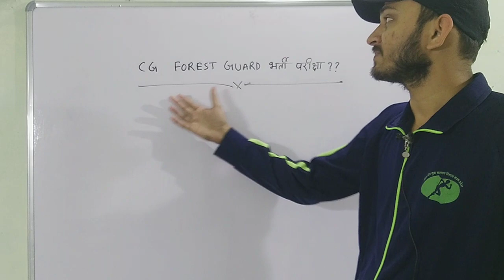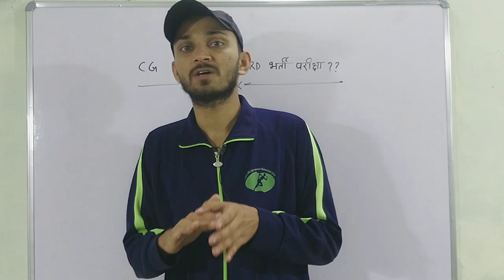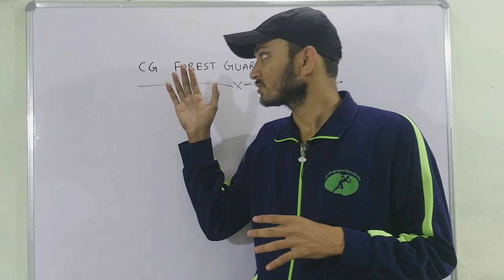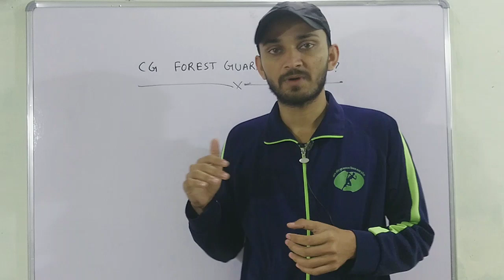CG VAN RAKSHAK EXAM DATE | FOREST GUARD PHYSICAL DATE 2022 |PHYSICAL KAB HOGA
CG VAN RAKSHAK BHARTI 2022 | FOREST GUARD VACANCY 2022 | छत्तीसगढ़ वन रक्षक भर्ती 2021 | CG FOREST GUARD SYLLABUS | CG VAN RAKSHAK BHARTI SYLLABUS 2022|छत्तीसगढ़ वन रक्षक PREPRATION STRATEGY

Forest Guard Vacancy 2022 ।। Forest Guard Requirement 2022 ।। Forest Guard Apply Online 2022 forest guard vacancy 2022 notification, van vibhag bharti 2022, 10 pass jobs 2022 forest, forest job vacancy 2022, hp forest guard recruitment 2022, forest guard recruitment 2022, forest department vacancy 2022, forest guard vacancy 2022 last date, forest guard and ranger recruitment 2022, forest guard vacancy online application, delhi forest guard recruitment 2022, forest department jobs 2022, forest bhrti, वन विभाग भर्ती, new vacancy 2022, govt jobs, sarkari Naukri, govtjob portals, jobs, forest guard, vanpal, vanrakshak, वनरक्षक, वनपाल

Forestguardvacancy2022 forestguard2022 defencestudychannel Forest Guard Vacancy 2022 ।। Forest Guard Requirement 2022 ।। Forest Guard Apply Online 2022